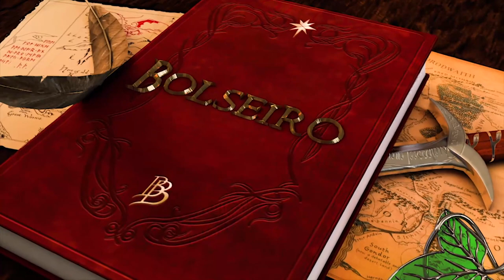NOTÍCIAS DE JANEIRO COM @HaruJiggly // "Middle-earth News"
Inaugurando seu primeiro vídeo aqui no canal O Bolseiro, Haru traz as principais notícias de janeiro no mundo tolkieniano. Esse mês a internet parou, ou melhor, a Terra-média parou com tanta notícia boa.

⚜️𝐀𝐌𝐈𝐆𝐎𝐒
➤ O Hobbit & O Senhor dos Anéis